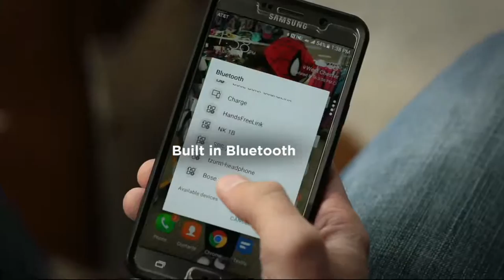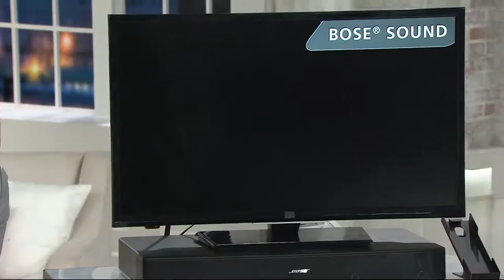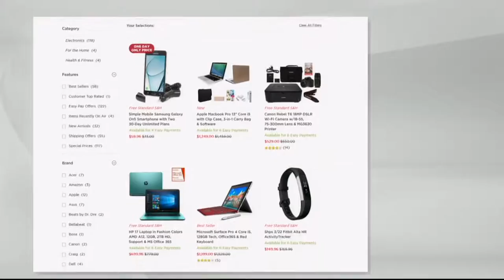Bose Solo 15 Series II TV Sound System on QVC